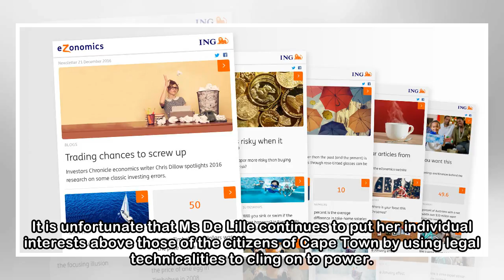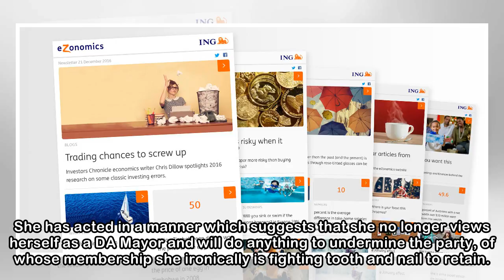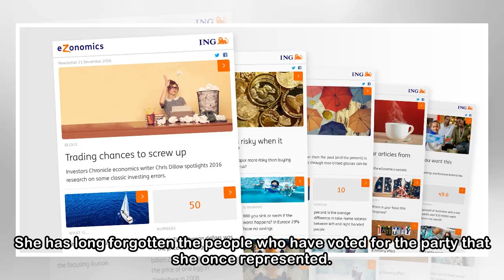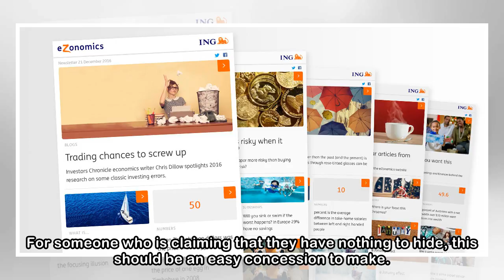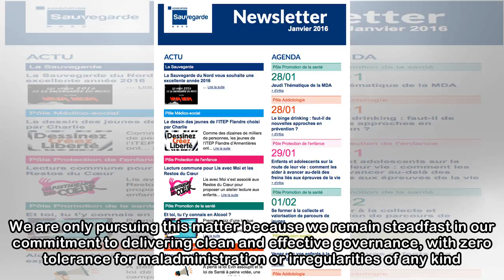Newsletter.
The DA continues the mission to put Cape Town first 15 May 2018 The Judgment of the Western Cape High Court is not in the best interests of the people of Cape Town. It is unfortunate that Ms De Lille ...